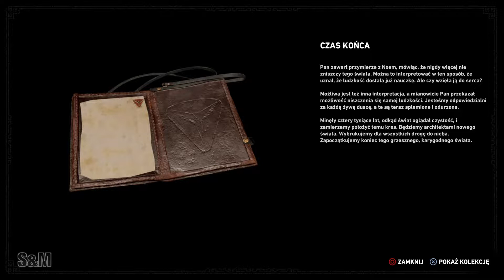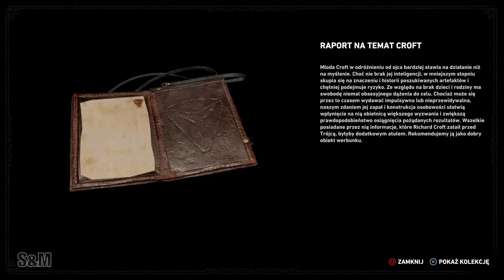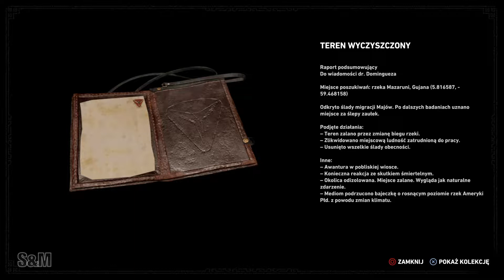Shadow of the Tomb Raider- Walkthrough- Part 9 [PL]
Shadow of the Tomb Raider- Gameplay Walkthrough- Part 9 (Zagrajmy z Sinfire)

Shadow of the Tomb Raider- Walkthrough- Part 1 jest to Gameplay gry Shadow of the Tomb Raider w pełnym polskim języku nagrywany na konsoli Playstation4. Gra Shadow of the Tomb Raider nagrana jest z komentarzem, można tam zauważyć wszystkie cutsceny, podwodne światy, dżungle i wiele innych.

Historia:
Akcja Shadow of the Tomb Raider toczy się po wydarzeniach przedstawionych w Rise of the Tomb Raider. Tym razem panna Croft trafia do Ameryki Łacińskiej, a jej zadania to nie tylko przemierzenie ruin tamtejszych cywilizacji, lecz także odkrycie tajemnic zakonu Trójcy i badań prowadzonych przez jej ojca.